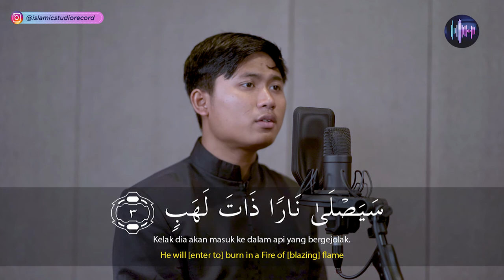SURAH AL LAHAB -- SYAMIL AL FUDHAILY